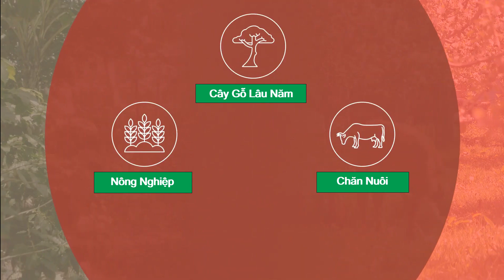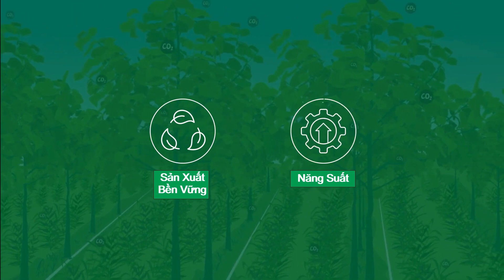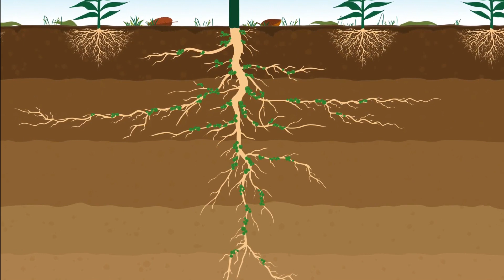Nông Lâm Nghiệp Kết Hợp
Viện Đàn hương và thực vật quý hiếm - HL: 𝟬𝟳𝟴𝟵 𝟬𝟯𝟱 𝟬𝟯𝟱, 𝟬𝟳𝟴𝟵 1𝟱𝟬 1𝟱𝟬

𝗞𝗵𝘂𝘆𝗲̂́𝗻 𝗰𝗮́𝗼: Cây Đàn hương canh tác cần sử dụng cây giống đạt tiêu chuẩn đã được kiểm định và trồng đúng kỹ thuật để đảm bảo hình thành lõi gỗ.

☘ Từ lõi gỗ, thân, rễ, lá của Đàn hương được ứng dụng làm rất nhiều các sản phẩm chăm sóc sức khoẻ, chăm sóc sắc đẹp và sản phẩm tâm linh.
☘ Để hiểu rõ hơn Đàn hương làm được những sản phẩm như thế nào, mời bà con nhấn vào link bên dưới:

Địa chỉ: Thôn Sen Trì, xã Bình Yên, Huyện Thạch Thất, Hà Nội.
ĐT: 𝟬𝟳𝟴𝟵 𝟬𝟯𝟱 𝟬𝟯𝟱, 𝟬𝟳𝟴𝟵 1𝟱𝟬 1𝟱𝟬
Cơ quan Bộ chủ quản: - Bộ Khoa học và Công nghệ (MOST)
                                        - Liên hiệp các Hội khoa học và kỹ thuật Việt Nam